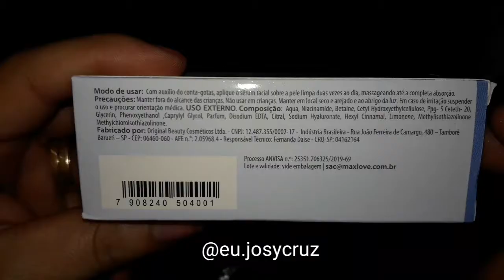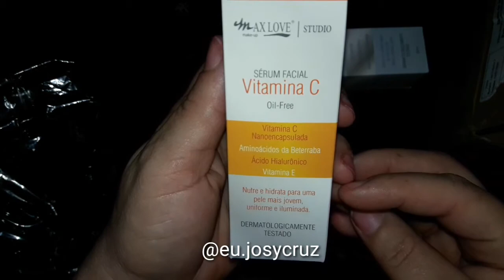Abrindo caixa - Mercado livre